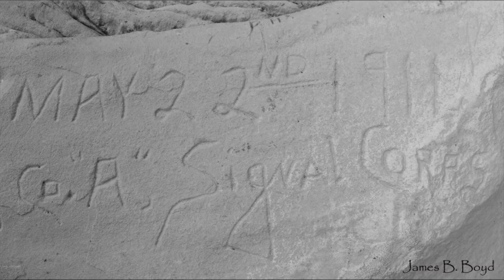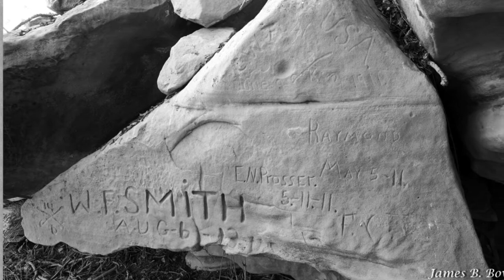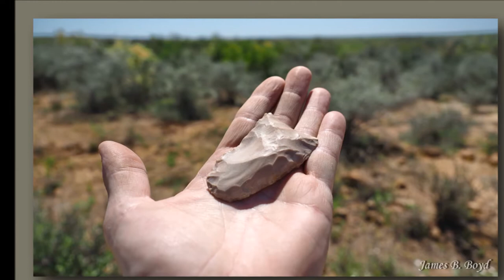Chupadera Ranch, NW Webb County, Texas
Misc. snapshots taken on the remote Chupadera Ranch in extreme NW Webb County, Texas. The ranch is in one of the most secluded, difficult to get-to, areas in Texas, and is located on the Rio Grande. The Chupadera is not only remote, it's rugged and one extraordinary thing is how quiet it is there...only the sound of the sighing wind and the occasional howl of the coyote. Most notable is the 41WB56 rock art site, located in a sandstone overhang above the Rio Grande. The site is significant in that it is the most southerly rock art site on the Texas side of the river. Additionally, the presence of the still active Sullivan Springs was not only a magnet to the prehistoric peoples that once inhabited the landscape, but is still a lush oasis in a veritable desert scrub land that attracts all varieties of wildlife. Evidence of prehistoric activity abounds all over this vast ranch, and some crumbling late 19th Century ruins are evidenced on the cliffs overlooking the river. Historic graffiti, in the form of names, dates, & emblems are evident, scratched into the sandstone walls and boulders in a series of small caves near the springs. Much of this graffiti was left by U.S. Army troops that camped there in the early 1900's. Music is "The Story of a Soldier" by Ennio Morricone, from 'The Good, the Bad, and the Ugly' soundtrack.